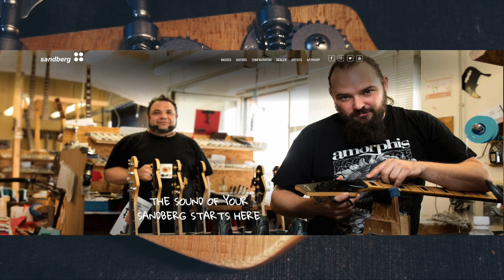Sandberg California TM4 Bass Gitarre - Review & Demo (Deutsch)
Voll Krass, neuer Bass!

Bei Torsten Scholz von den „Beatsteaks“ gesehen und von "Umbo" inspiriert, bin ich nun beim Sandberg California TM4 gelandet. Meine Frau hat mich angezählt, das ist nun meine zehnte Gitarre. Ich muss aufpassen, dass es mir nicht wie meinen Kollegen am Foto (siehe Intro) ergeht.

Im folgendem Video zeige ich Euch im Detail warum ich mich für dieses Model entschieden habe und stelle Euch die Gitarre im Detail vor.

Danke fürs Teilen und Euer YouTube Kanalabo im voraus.
Cheerio, Pieter.